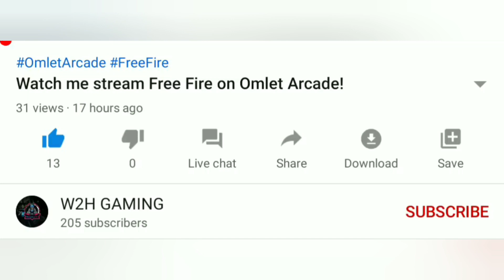Clash Squad Fun In Free Fire🤭😜 !! Hacker Clips 🧐 W2H GAMING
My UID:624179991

Garena Free Fire is an online multiplayer battle royale game, developed by 111 Dots Studio and published by Garena for Android and iOS. It became the most downloaded mobile game of 2019, due to its popularity, the game received the award for "Best Popular Vote Game" by the Google Play Store in 2019. Wikipedia

Developer: 111dots Studio

Mode(s): Multiplayer

Publisher: Garena

Engine: Unity

Genres: Battle royale game, Mobile game

Free Fire HeadShots,
Free Fire Hack,
Free Fire Indo,
Free Fire Location,
Free Fire Hiding Places,
Free Fire Best Tamil Player,
Free Fire Best Hindi Player,
Free Fire Best World Player,
Free Fire Tamil Status,
Free Fire Best Game.